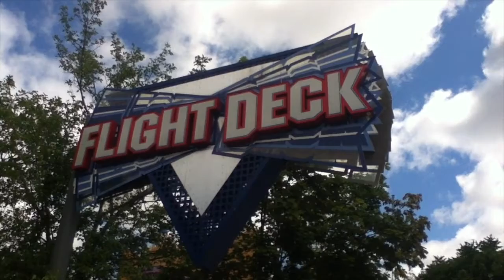Canada's Wonderland July 2014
This week we are taking it back once again to 2014 when we visited Canada's Wonderland for the second time that year. In this video, you'll see footage of different rides and attractions including the all new Wonder Mountain's Guardian (virtual indoor rollercoaster). It wasn't open when we went in May, but luckily enough, we got to ride it on our second visit. Anyway, I hope you all enjoy the video! I am available on Instagram, Snapchat and Flickr.